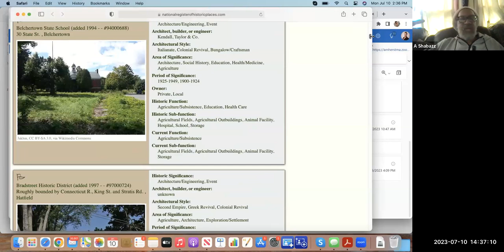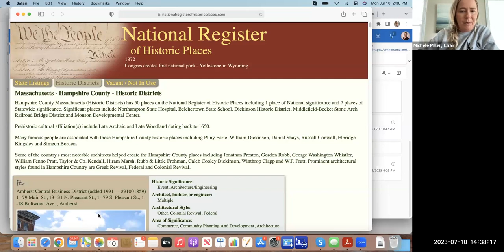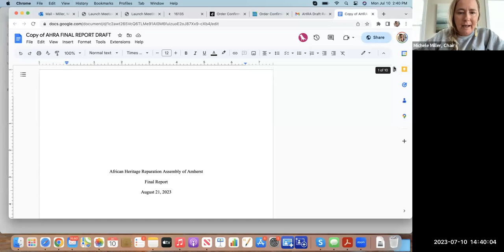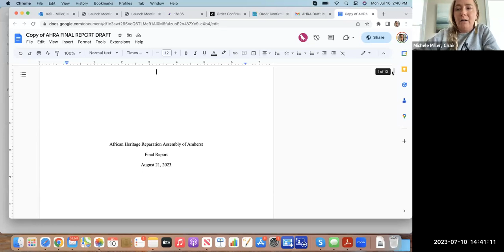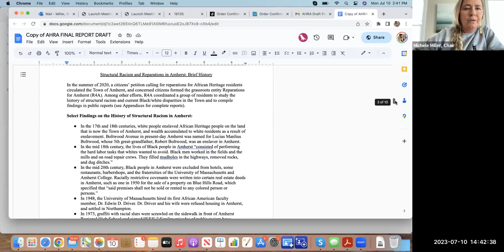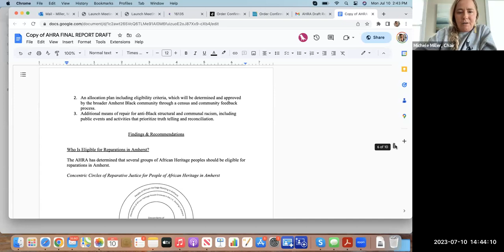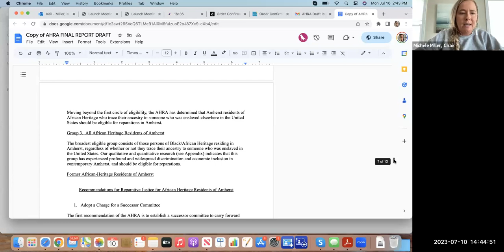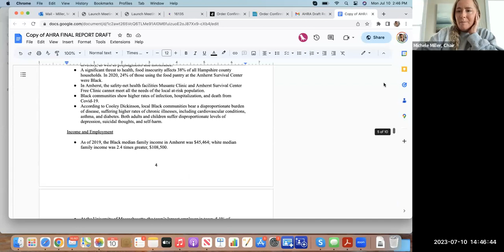African Heritage Reparation Assembly Jul 10, 2023